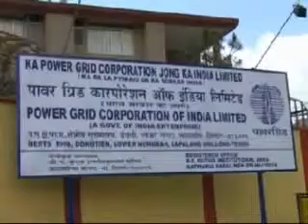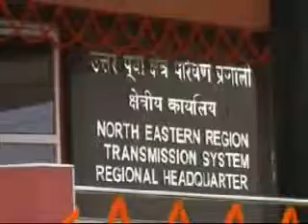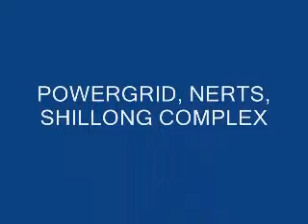PowerGrid Complex NERTS Headquarters